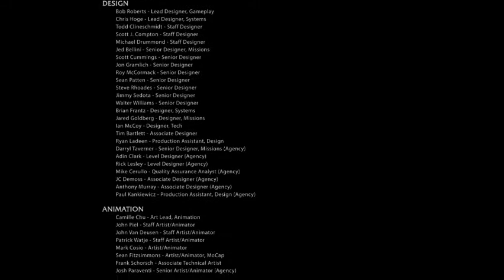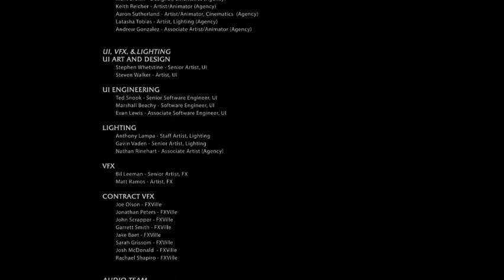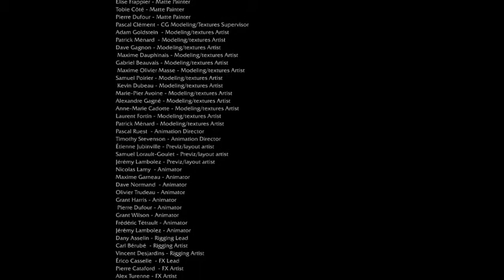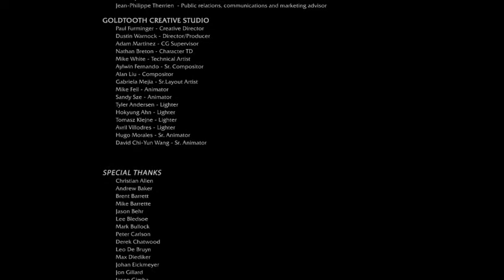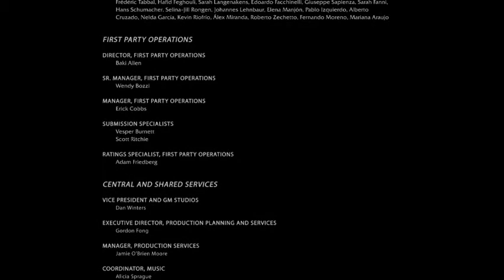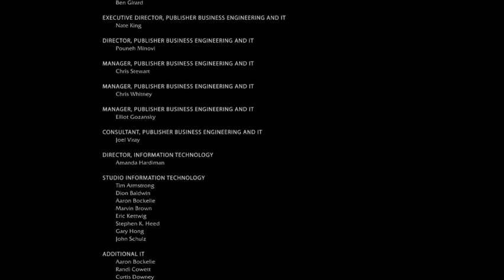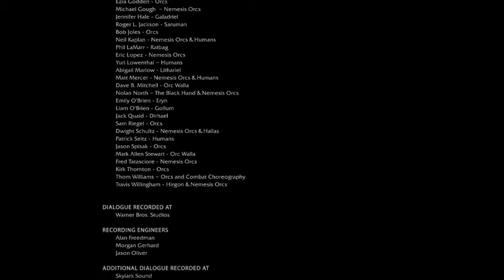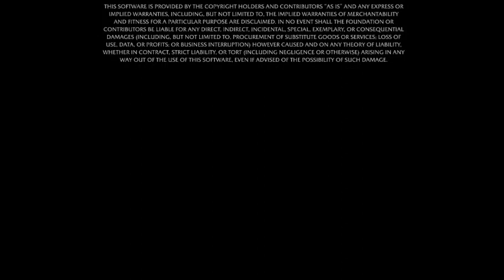Middle-Earth Shadow of Mordor | A New Ring | Walkthrough Pt. 7 Conclusion